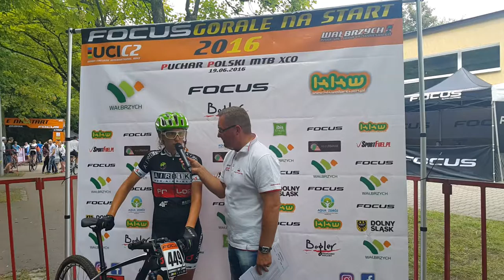Paula Gorycka AIRBIKE PROLOG JABŁONNA wywiad po Puchar Polski MTB XCO UCI C2 Wałbrzych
Górale na Start Wałbrzych 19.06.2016 #4 Puchar Polski MTB XCO
Paula Gorycka wygrywa w elicie kobiet
Wywiad na mecie.